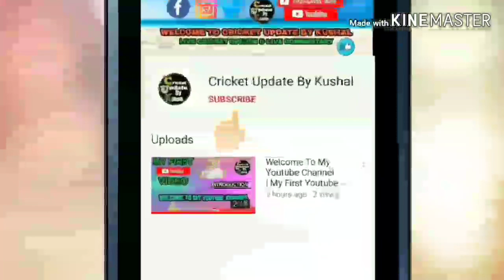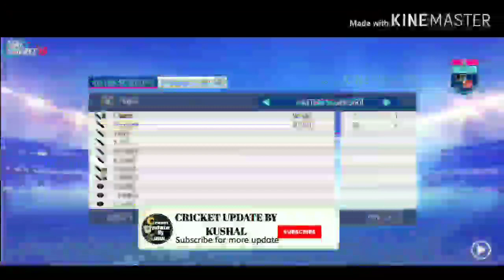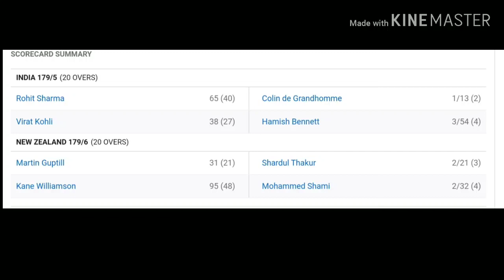Ind vs Nz 3rd T20 Highlight 2020 | Super Over Highlight 2020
Hi,

About this Video:- In This Video You Can See The Highlight of India Vs New Zealand 3rd T20 2020 .
India Won in Super Over Ind- 20/0 (1over)
Nz- 17/0 (1over)

Ind - 179/5 (20 over) Rohit - 68
Nz - 179/6 (20over) Williamson - 95